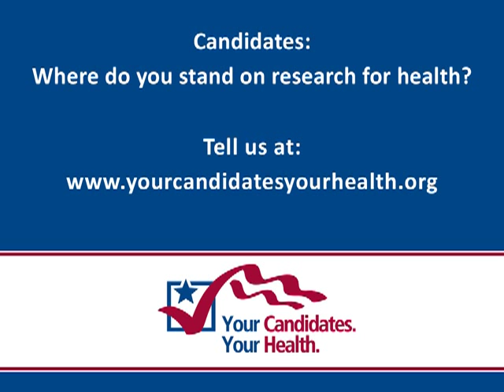Sarah Kucenas for Your Candidates - Your Health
Sarah Kucenas, PhD, Assistant Professor of Biology, University of Virginia